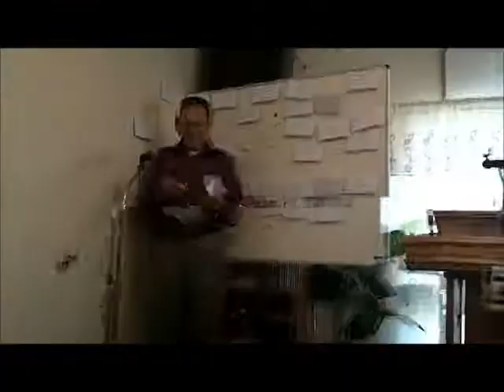Concurso Biblico sobre los viajes de Pablo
Hermano Simeon haciendo las preguntas sobre los viajes de Pablo